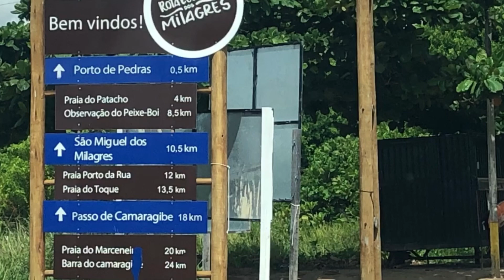Litoral Alagoano : JAPARATINGA ao MIRANTE DO GUNGA!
Litoral Alagoano de Japaratinga ao Mirante do Gunga

Pessoal o litoral Alagoano é simplesmente maravilhoso , as praias disputam qual delas é mais linda , a cor do mar é indescritível, então vamos mostrar um pouco para vocês . Segue tudo aí até o final que a vista do mirante é de tirar o fôlego!

Aproveita e visita nosso Canal !

Nos segue no Instagram :
Japaestrada_comfabi

Obrigada pela visita , volte sempre !!!

Músicas ;